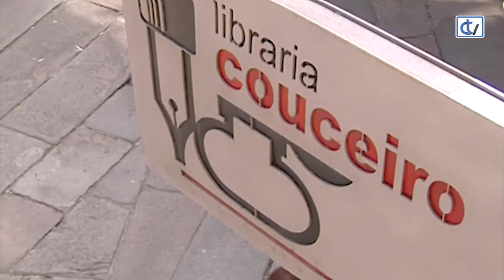Libraría Couceiro: Celtas, castrexos e romanos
Para a pregunta de onde vimos os galegos, a Libraría Couceiro recomenda a lectura de 'Celtas, castrexos e romanos. A procura dun pasado na historia de Galicia', de Francisco Xavier González García e editado por Xerais.
Este volume sintetiza os principais procesos históricos da Antigüidade galaica: a aparición dos castros e as súas transformacións, o papel da guerra na vida social e cultural das poboacións do noroeste peninsular ou as mudanzas que estas experimentaron tras a conquista romana.